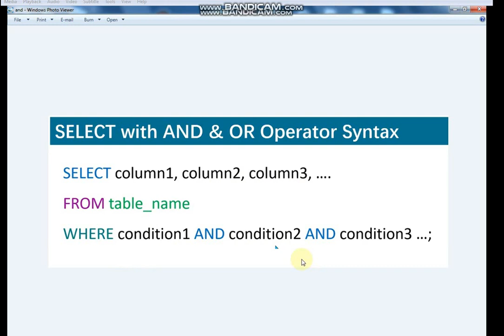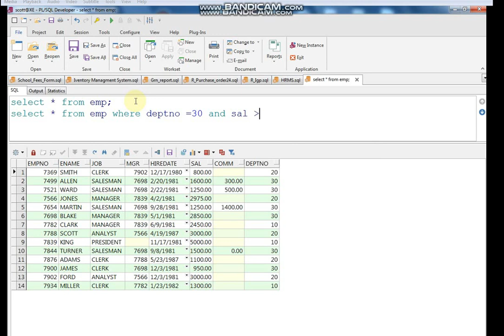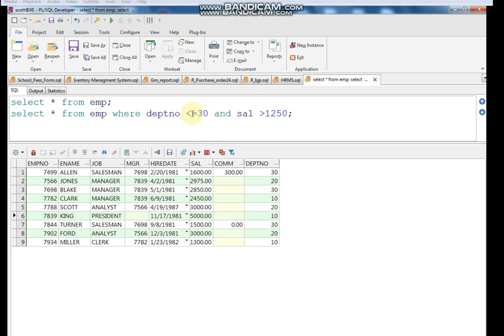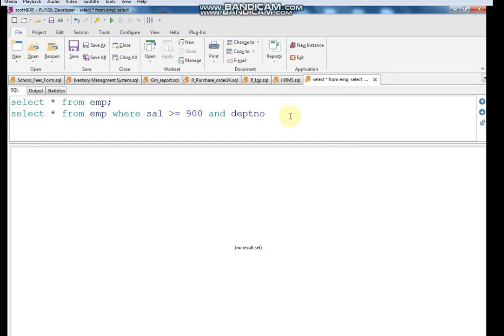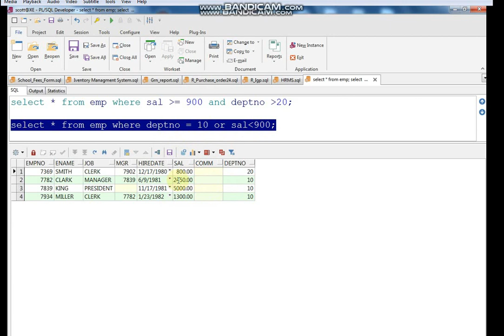And Operator , Or Operator in Sql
For your easy way I am trying to create And , Or Operator   in Urdu.